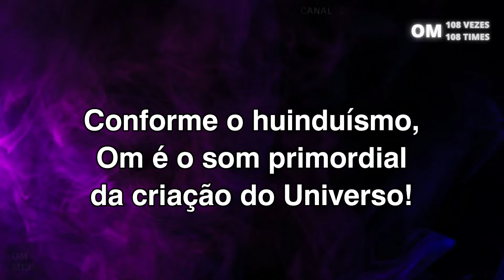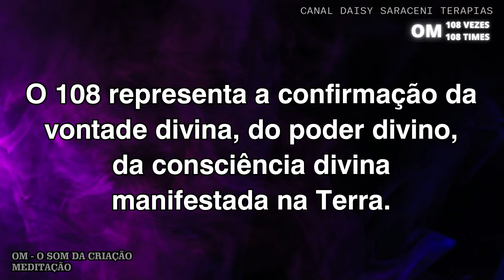MANTRA OM! O SOM DA CRIAÇÃO DO UNIVERSO! 108 VEZES!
MANTRA PARA RELAXAR E COCRIAR!

EDIÇÃO DE VÍDEO E MÚSICA DAISY SARACENI!